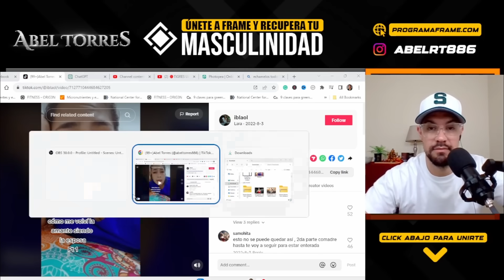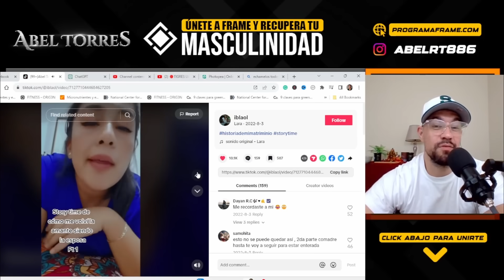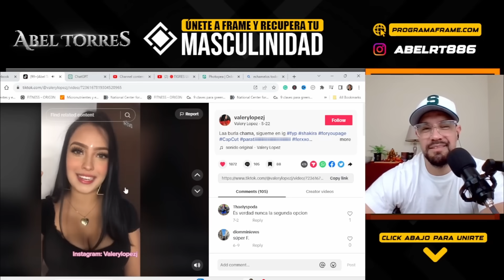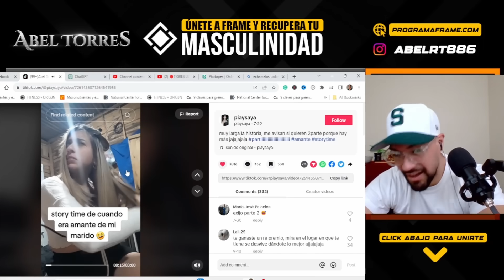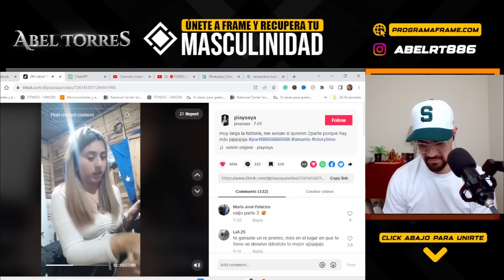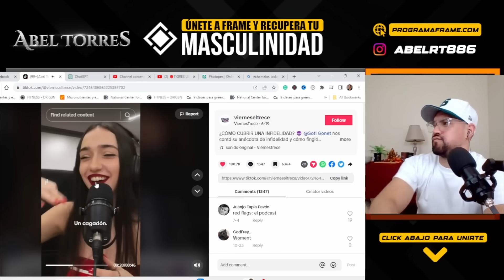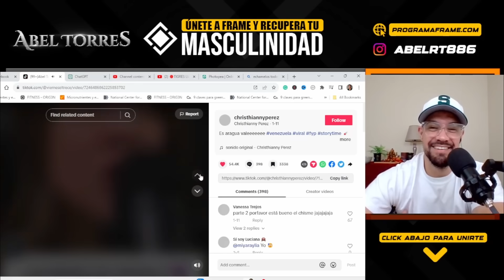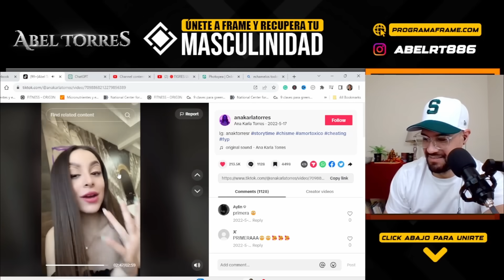MUJERES TÓXICAS no pueden TOLERAR convertirse en una OCPIÓN DEL CHAD